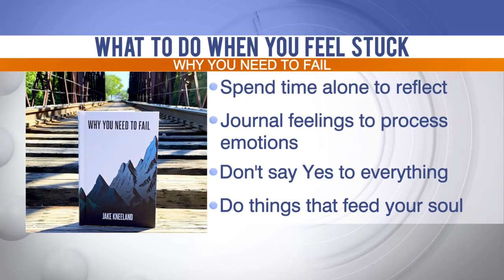KELOLAND Living: Learning from your failures